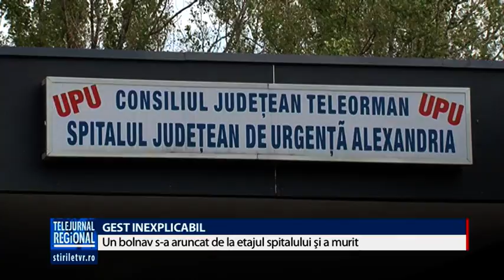GEST INEXPLICABIL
Gest șocant și inexplicabil al unui bărbat din comuna Măgura, județul Teleorman. Acesta s-a aruncat de la etajul 4 al Spitalului Județean de Urgență din Alexandria, acolo unde era internat de la sfârșitul acestei luni. A fost găsit de medicii de la UPU, care i-au acordat primul ajutor, însă fără niciun rezultat.